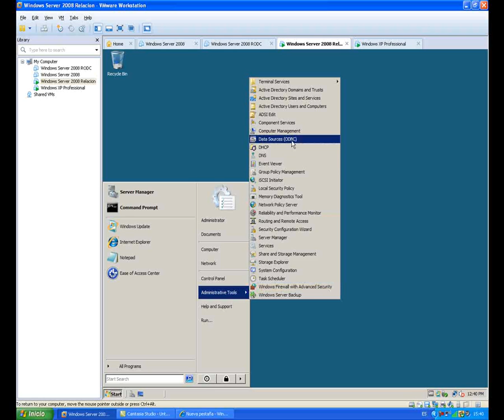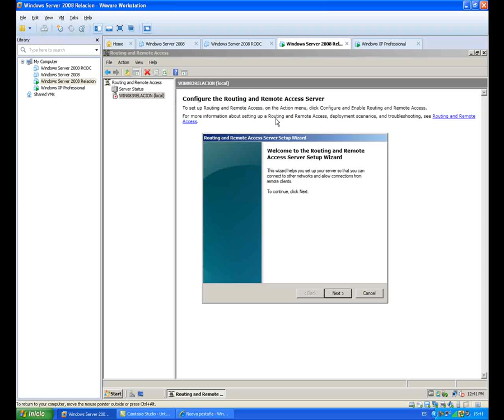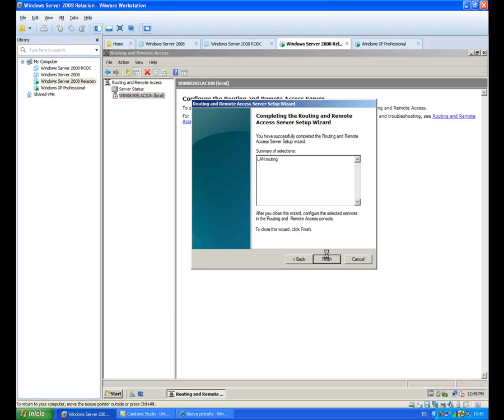Instalación de Servcio RRAS 2 / 3 - Curso de Windows Server 2008 - Capacity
Curso Video Windows Server 2008 de Capacity IT Academy.